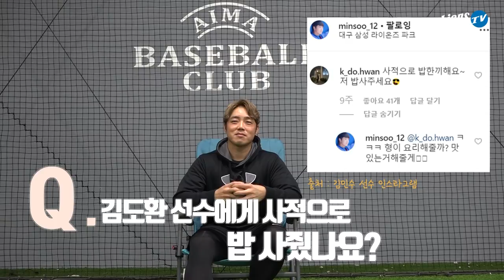[라이온즈tv] 몸 만들기 시작 🎤 김민수 근황 토크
짧지만 알찼던 휴식을 끝내고 본격적으로 개인 훈련을 시작한 '찐올라프' 김민수 선수

뛰어난 요리 실력으로 최근 도전해 호평받은 음식?
처음 시도해 본 염색, 만족하는지?
김민수가 어떻게 지내고 있는지 지금 바로 만나보세요